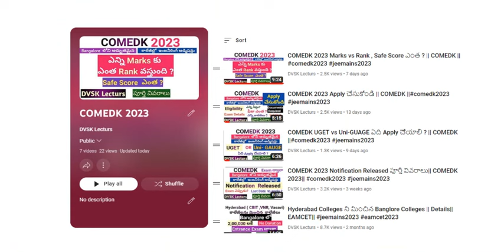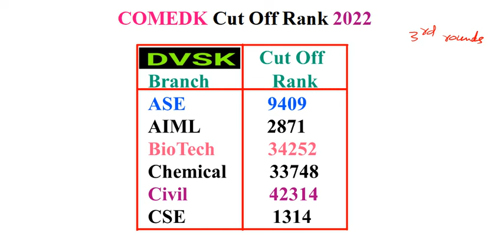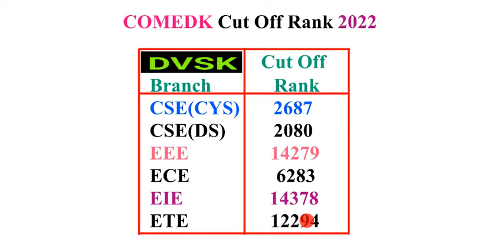RV College of Engineering లో సీటు రావాలంటే COMEDK Rank ఎంత ఉండాలి ?